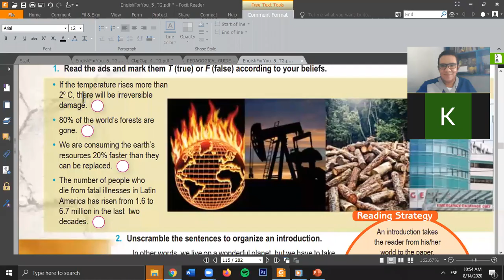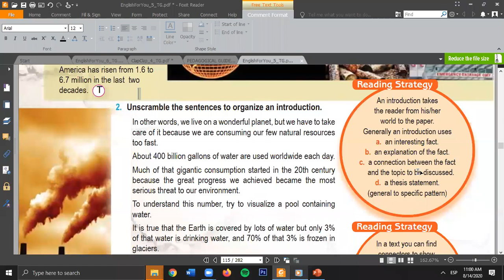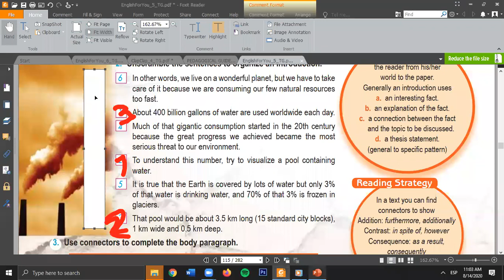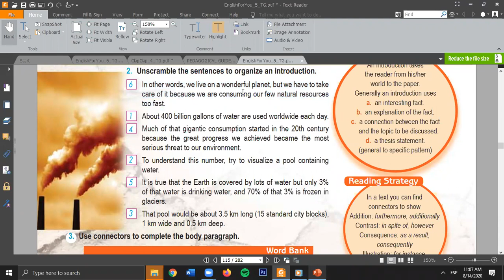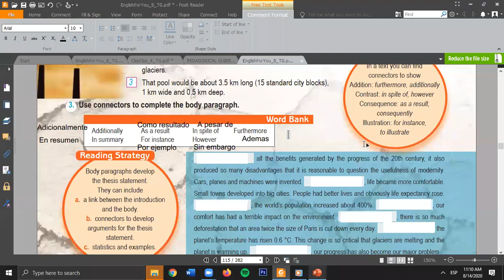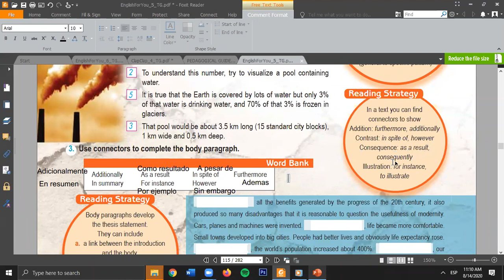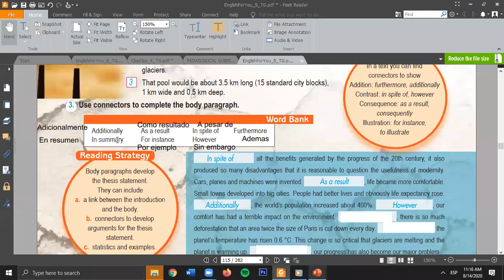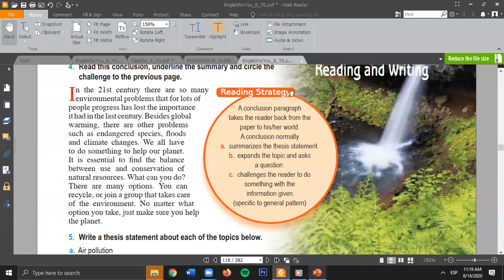Reading practice, conectors, 10 grado